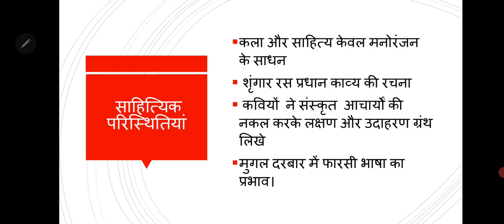रीतिकाल की परिस्थितियां/ Ritikaal Ki Pristhitiyan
रीतिकाल की राजनीतिक, सामाजिक ,धार्मिक व साहित्यिक  परिस्थितियों का विस्तार से वर्णन किया गया है ।